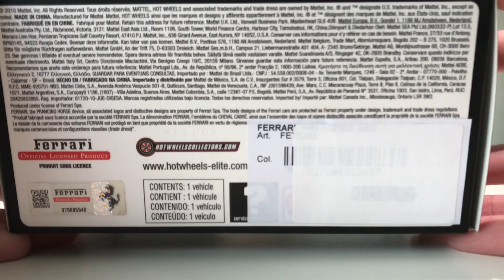Unboxing 1/43 Ferrari 599XX by Hot Wheels Elite - 4K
Comes in plastic display showcase. Made of diecast with some plastic parts. Detailed interior exterior.